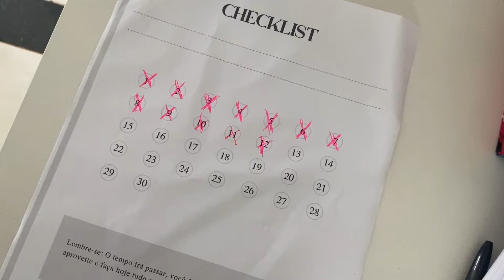-10kg em 1 MÊS - Dia 13 | Tentativa 2 | May Hiroi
[ LEIA AQUI ]
Segue abaixo o link do HeroBook. Vamos juntas!!

E se você deseja o suplemento NewDetox com valor PROMOCIONAL e acesso ao APLICATIVO, segue o link abaixo:

Essas são as vitaminas que tomo todos os dias. Além de fortalecer o sistema imune, ajudam na pele, unhas e cabelo:

Esse vídeo faz parte dos vlogs de DIÁRIO DA DIETA que você sempre assiste por aqui. Mas dessa vez será diferente: um desafio de 30 dias.
Nos próximos 30 dias você irá acompanhar todo meu processo de emagrecimento. Emagrecer 10 kg é a meta inicial.

Todos os dias as 18 horas (horário de Brasília), vou liberar um vlog de dieta novinho pra você.

IMPORTANTE: Esse vídeo não tem o intuito de ensinar ou orientar ninguém. Estou apenas compartilhando um vídeo da minha rotina durante o processo de emagrecimento. Lembre-se sempre de procurar um profissional de saúde pra melhor orientá-la.

Espero que tenha gostado do vídeo de hoje e VAMOS JUNTAS!